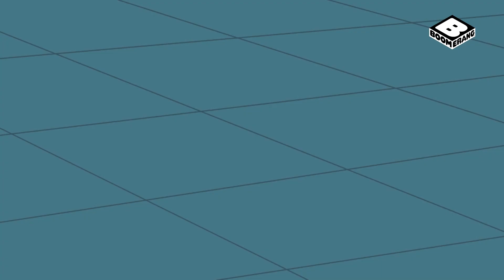ทอมกับเจอร์รี่ร่วมมือกัน|เดอะทอมแอนด์เจอร์รี่โชว์2014|TheTom and Jerry Show (2014)|BoomerangThailand